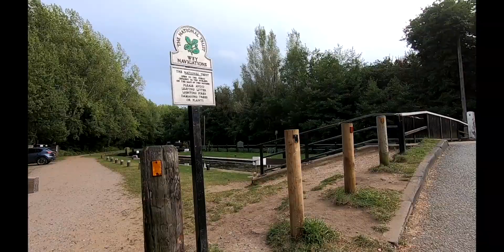Blue Chip SUP Club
Blue Chip SUP Club paddle at Wisley